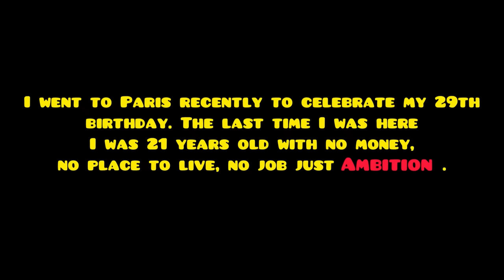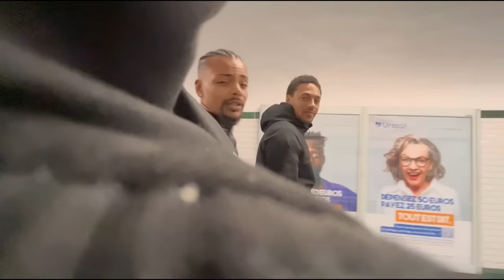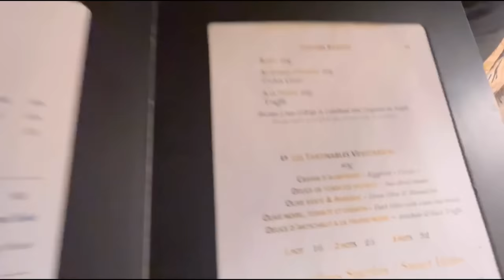The Only Woman Arako Puts On A Pedestal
Why is this the only woman Arako puts on a pedestal ?